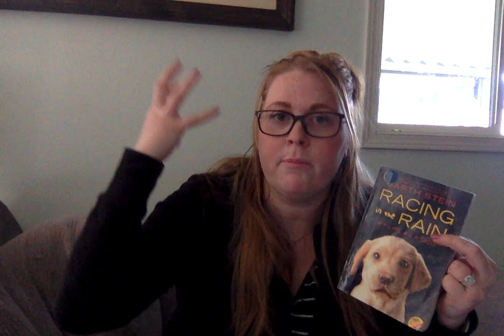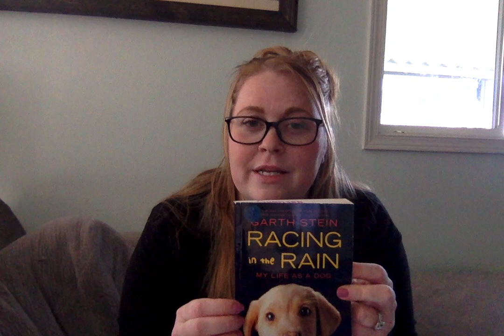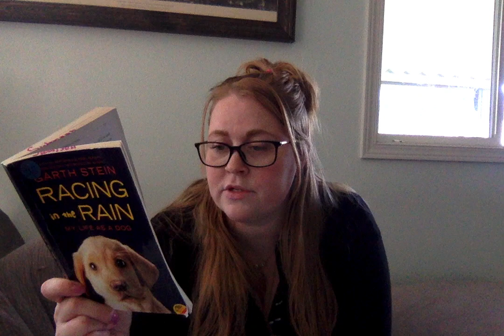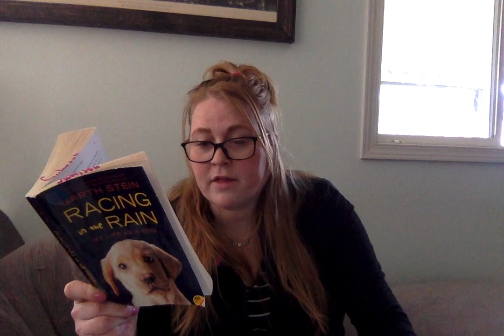Racing in the Rain Ch 12 and 13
Read Aloud for my students 3/19.